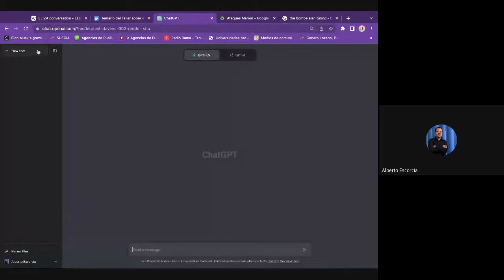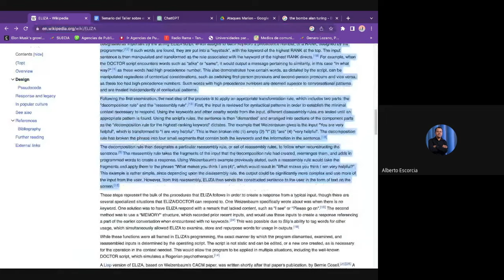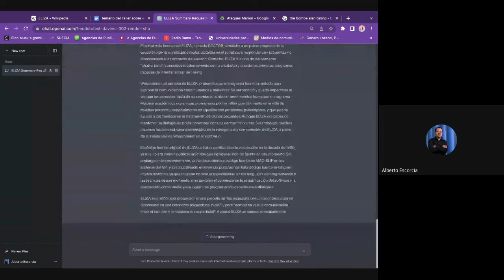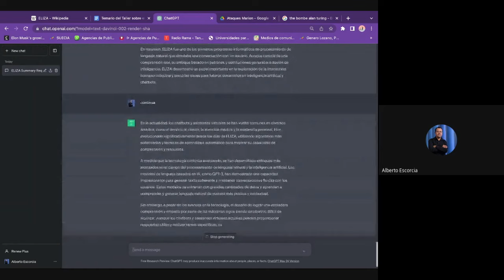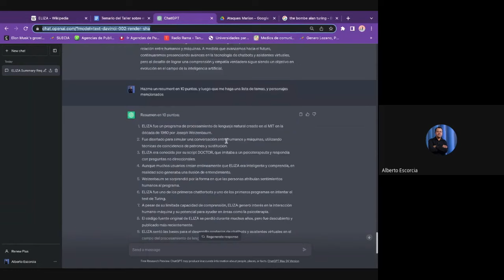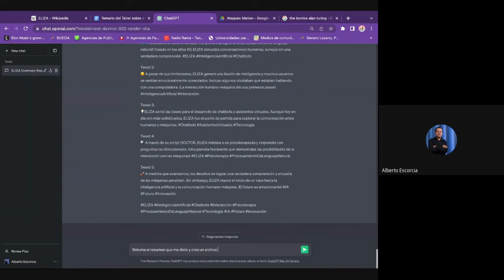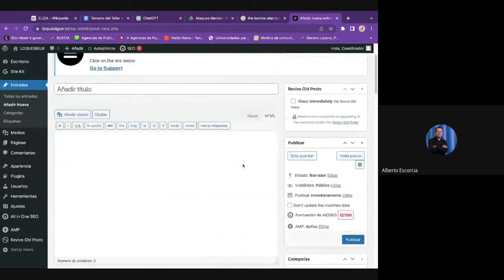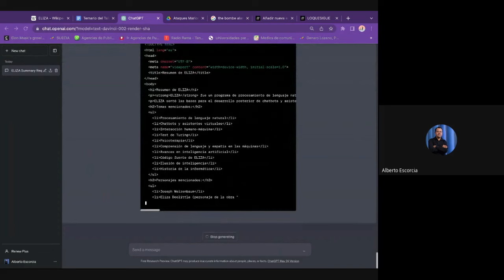Redacción y Community Management con ChatGPT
e pedí a Chat GPT que hiciera un resumen de un artículo, que lo explicara de tal forma que alguien que no entiende del tema lo comprenda, luego que hiciera un hilo de Twitter y al final lo publicara en mi página